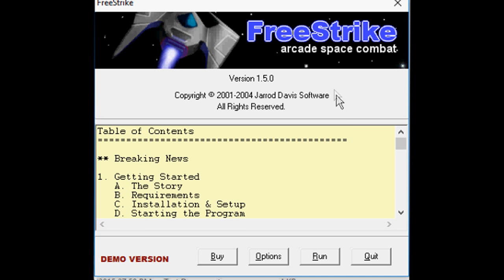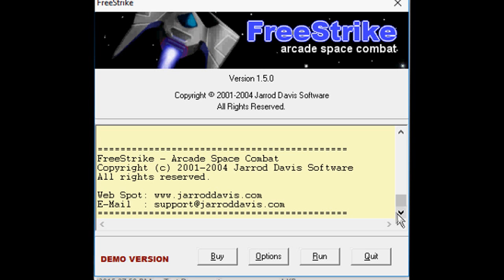Freestrike Arcade Space Combat v1.50 Demo - 3 Skill Levels 1 Zone No Death - 1st Run Playthrough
Playing on FreeStrike for first times for run many times has completed all the loops (might has playing later)

No Death just beaten skill level on Demo Version

Don't Forget hit any vote the video, share, comments, playlist here!

Please check them out the new related videos is released out the gaming is including the blast someone the head like Action, adventure, arcade, puzzle, survival, horror, strategy, space, flight, "Pure Action Arcade", anime, anime arcade space shooter and much more fun!

-== Social ==-

Steam: JamesGamers1999
Facebook Page: James Emirzian Waldementer Gaming
Google Plus: James Emirzian Waldementer Gaming
Myspace: James Emirzian Waldementer Gaming

( COMING SOON )

-== Links ==-